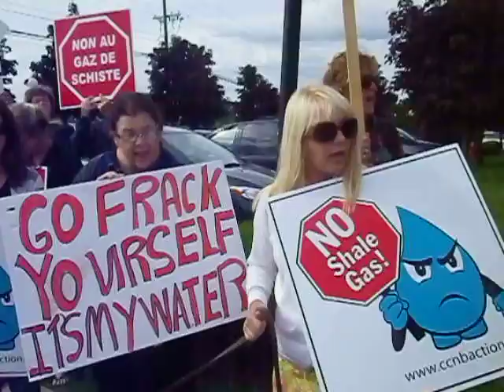PROTESTING SHALE GAS AT THE FREDERICTON INN IN FREDERICTON